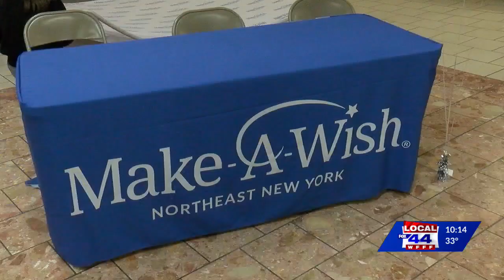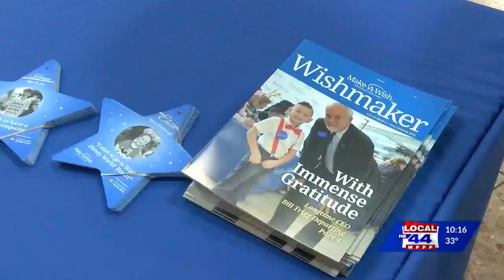Make-a-Wish holiday fundraising campaign kicks off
Make-a-wish Northeast New York kicked off their Adopt-a-Wish campaign at Champlain Centre mall with ambassadors Karson and Eloise.